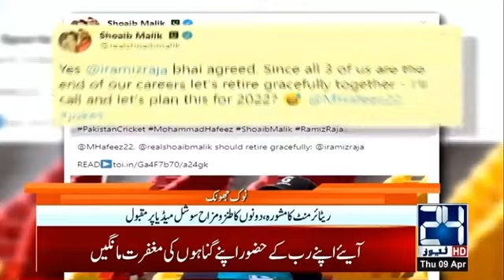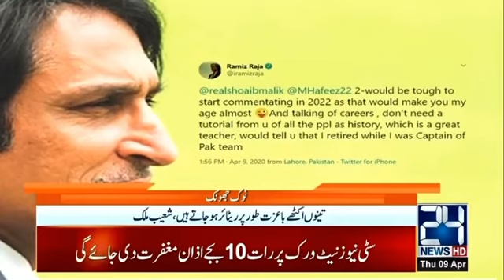Ramiz hassan raja latest interview || hated debate between shohaib & Ramiz raja